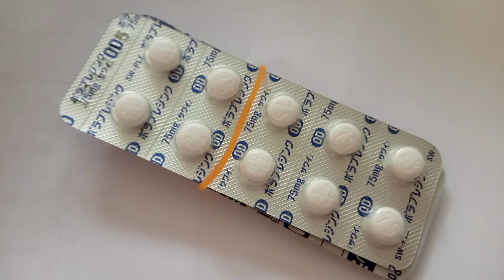抗がん剤 DTP2/4 処方してもらった薬の効果。ズラのお手入れ。今年最後の当別グルメ。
【40代お一人様】【乳がんサバイバー】【抗がん剤】【ドセタキセル】【りんごと柿のサラダ】【当別グルメ】【パン屋】【うどん屋】【日常vlog】